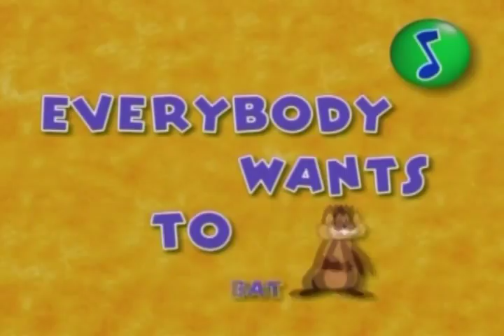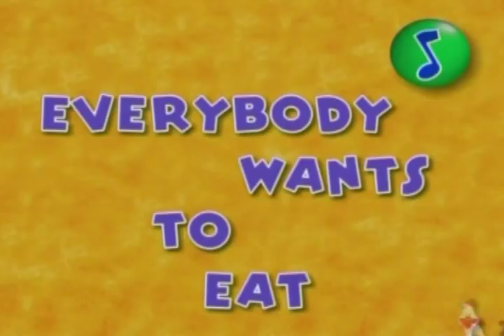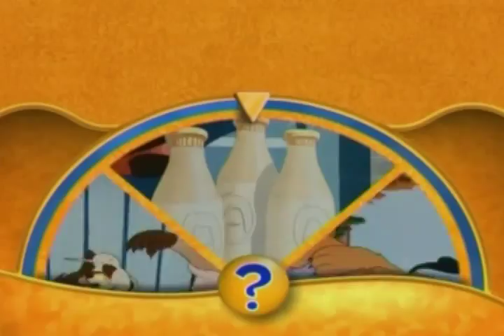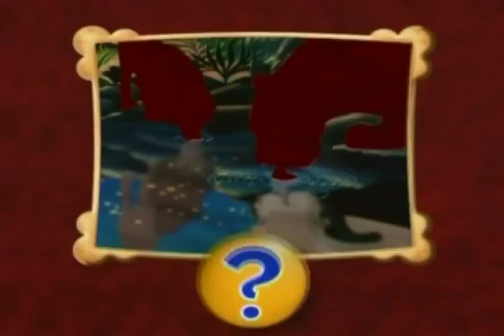06 - It's delicious - Это вкусно - Disney’s Magic English